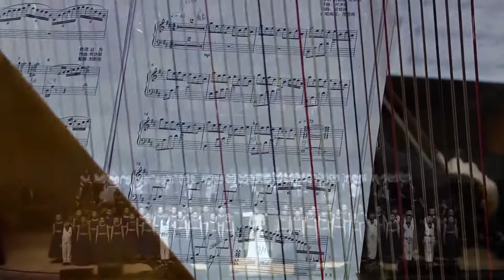【刘惜君 Sara Liu】梦里的珠江缓缓地流